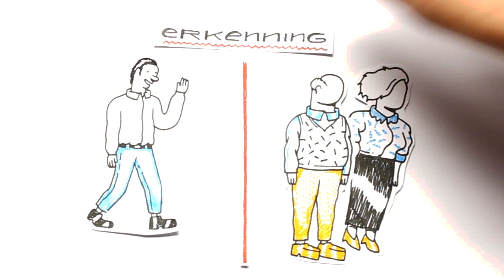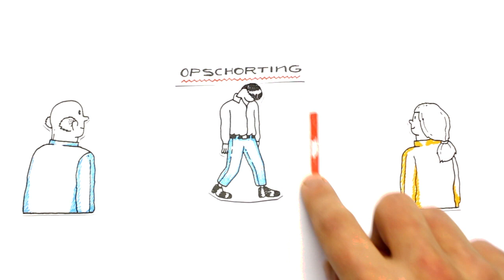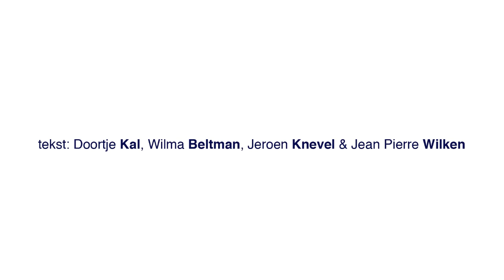Wmo gestript, deel 11, Kwartiermaken (Duitse versie)